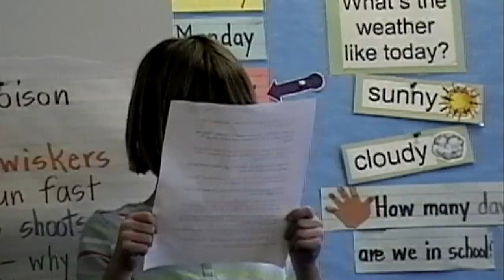EdPhotograph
My submission for the Ed Sheeran Photograph video contest :)